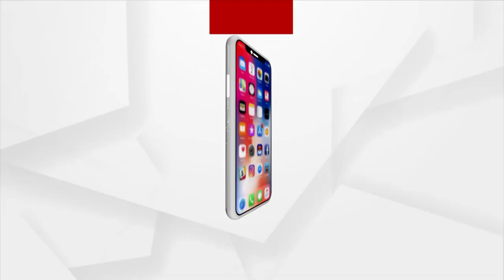ବଡ଼ଦାଣ୍ଡରେ ଗଡ଼ିଲା ଦିବ୍ୟାଙ୍ଗଙ୍କ କୁନି ରଥ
ପ୍ରେମ ଓ ଭାବର ପ୍ରତୀକ, ଦିବ୍ୟାଙ୍ଗ ସାଗରଙ୍କ କୁନି ରଥ । ତୃତୀୟ ଶ୍ରୀକ୍ଷେତ୍ର ନୀଳଗିରି ବଡ଼ଦାଣ୍ଡରେ ଗଡ଼ିଲା ଦିବ୍ୟାଙ୍ଗଙ୍କ କୁନି ରଥ।